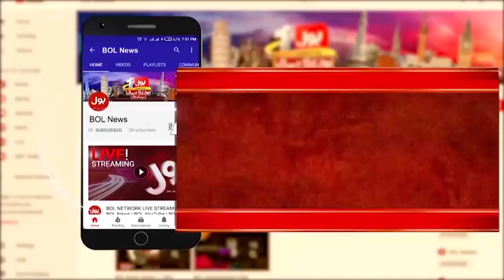Bipin Rawat Helicopter Landing | Narendra Modi Reaction | Ab Pata Chala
Bipin Rawat Helicopter Incident | Narendra Modi Reaction | Ab Pata Chala | bipin rawat helicopter landing